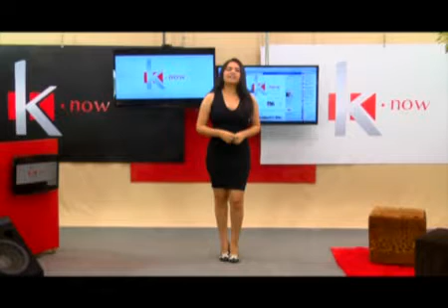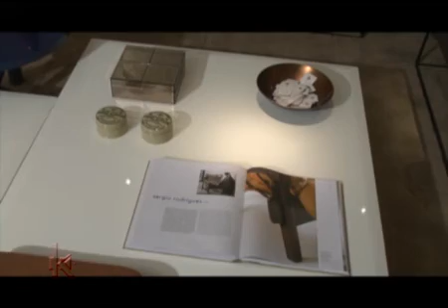Programa K.now - Sala de Estar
Programa K,now
Seg a Sexta 11h30
TV Gurá
Exibido:03.12.12